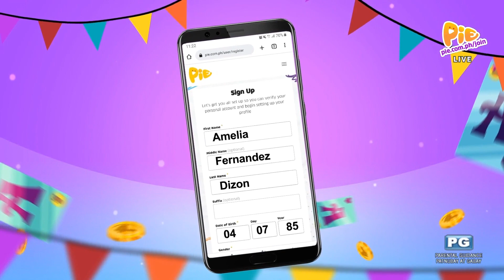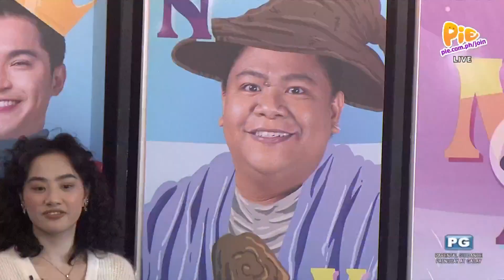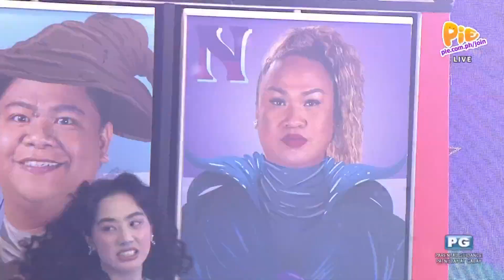MATCHING MATCHING (3/5) | January 17, 2023 | PIE Channel